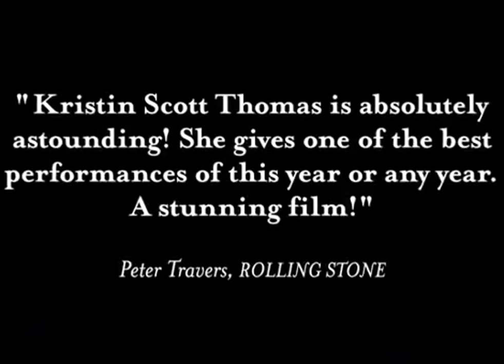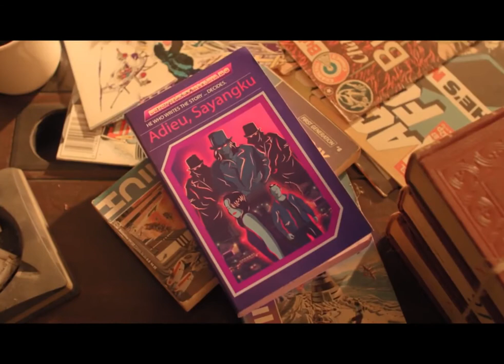Happy Birthday ELSA ZYLBERSTEIN Best Movie Trailer Clips, Celebrate with those cool Movies